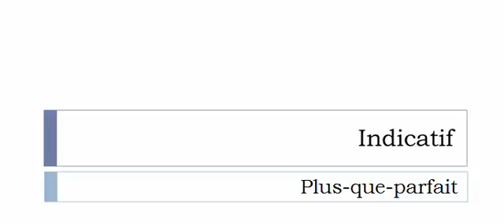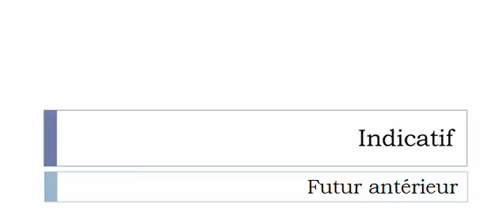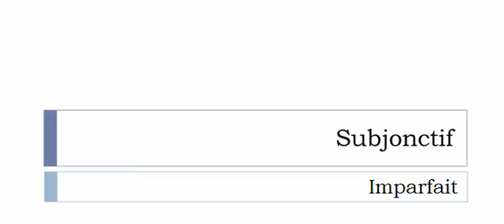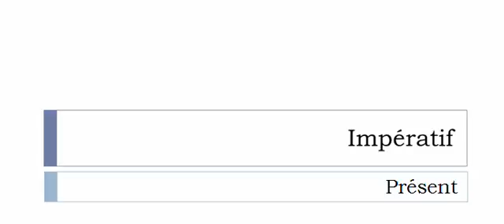Französisch lernen = Konjugation = Relancer